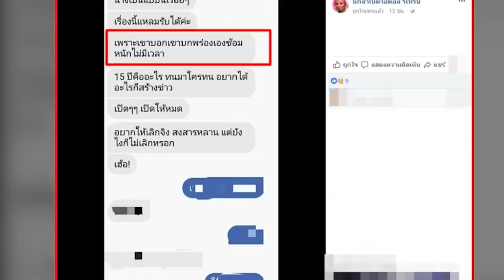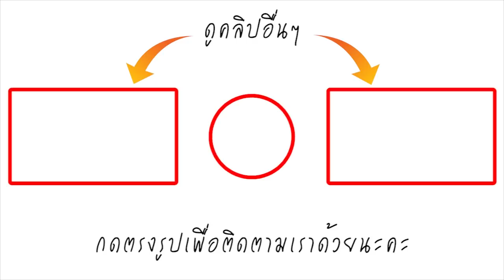เจ้าแหลม ศรีสะเกษ สุดช้ำ! เผยเหตุยอมให้แฟน น้องเก๋ มีชู้ รู้แล้วน้ำตาจะไหล พระอิฐพระปูนเกินไปแล้ว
เพจล่าเน็ตไอดอล รีเทิร์น ล่าไม่หยุด สำหรับกรณี จับโป๊ะรักร้าว เจ้าแหลม เก๋ ยุติความสัมพันธ์ 14 ปี ล่าสุดฝ่ายหญิงถูกจับโป๊ะมีกิ๊กมาตลอด ด้าน เจ้าแหลม ศรีสะเกษ ขอโพสต์ระบาย-วงในเผยสาเหตุที่ เจ้าแหลม ยอมให้เก๋มีคนอื่นเพราะอะไร!
เพจเน็ตไอดอล รีเทิร์น แฉ กรณี เก๋ซุกกิ๊ก ทำแหลมช้ำมาตลอด 14 ปี ดำเนินมาถึง ภาค 6​ โดยแอดมินเพจได้เผยคลิป เก๋ พร้อมกับแคปชั่นว่า "ผู้ที่มาให้ข้อมูลนั้นเป็นคนวงในสุด​ๆ​ เเละเรื่องนี้ครอบครัวแหลมไม่พอใจนักที่เก๋ออกมาโพสเป็นนัย​ๆ​ ประมาณว่าทำให้คนเข้าใจว่า​ แหลมเป็นฝ่ายไปมีใหม่​ ทั้งที่จริงตัวเองก-หรี่เอง คริส"